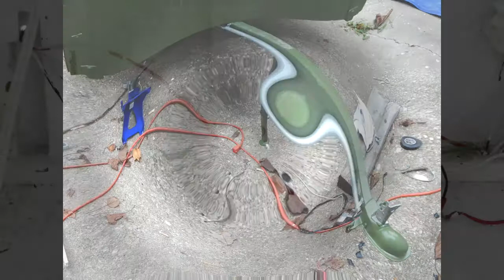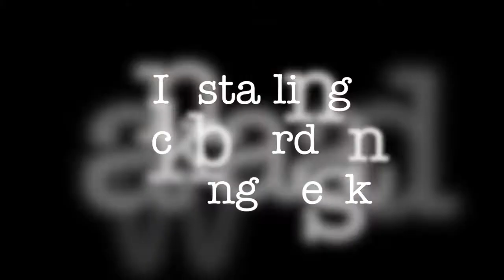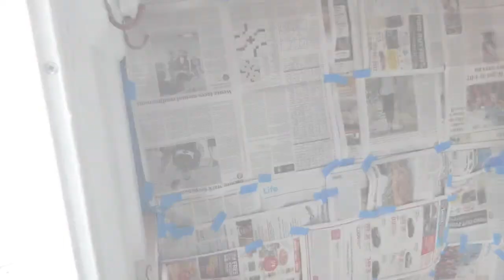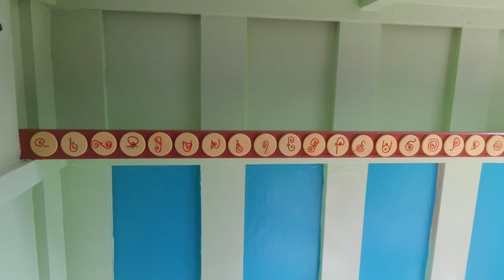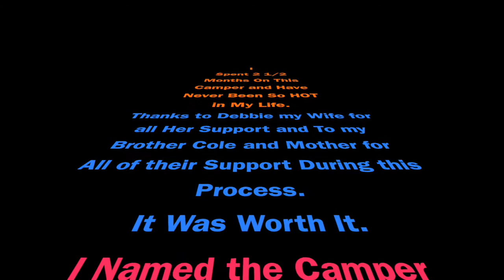Ripcord Journey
This is the videolog of my rehabilitation of the Ripcord camper that is nothing more than a box on a motorcycle trailer. I did it all with my walker and reaching as I could. Got lots of help too.